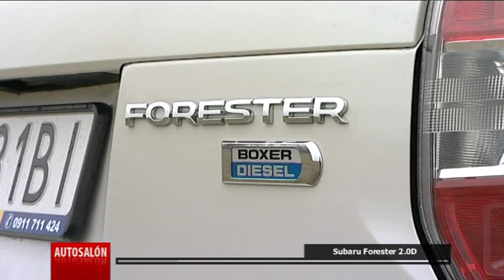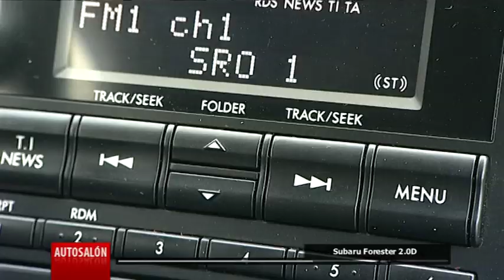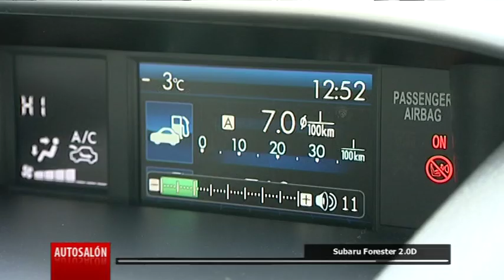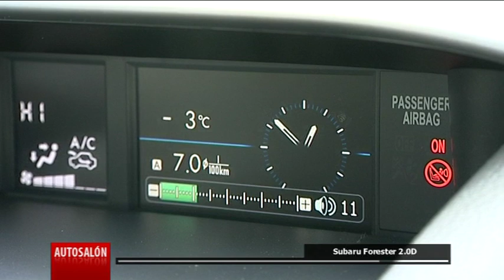Subaru Forester 2.0D